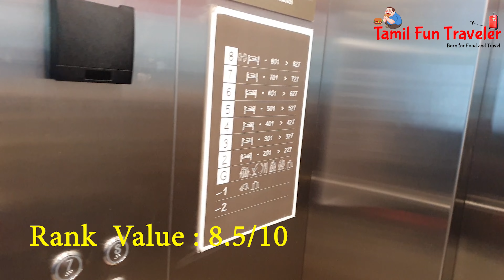ibis Hotel (Hyderabad Budget 4 Star Hotel Just 999/- (ஹைதராபாத் பட்ஜெட் 4 ஸ்டார் ஹோட்டல் ) in Tamil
This Video My Experience